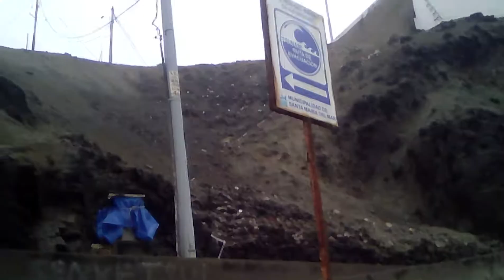PLAYA SANTA MARIA DEL MAR / PLAYA GRANDE